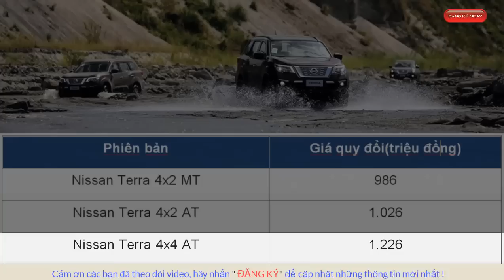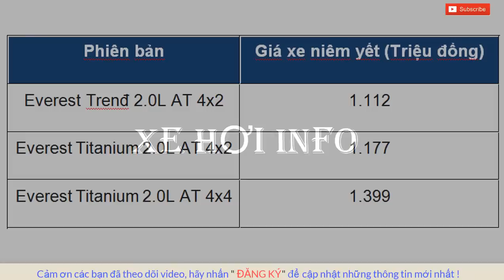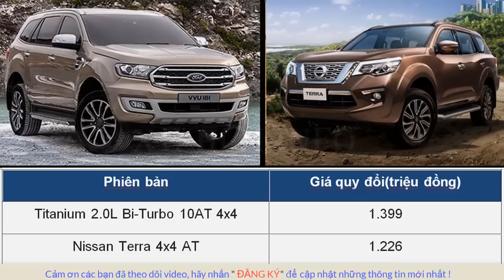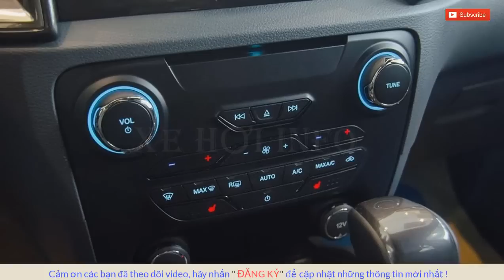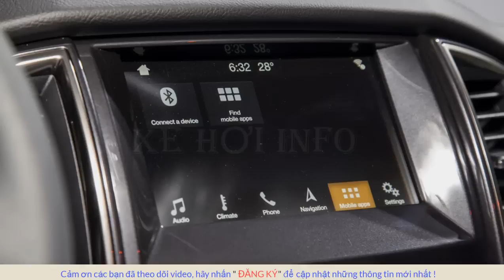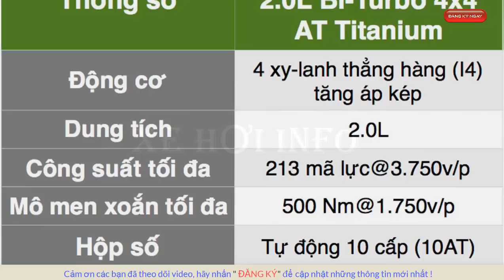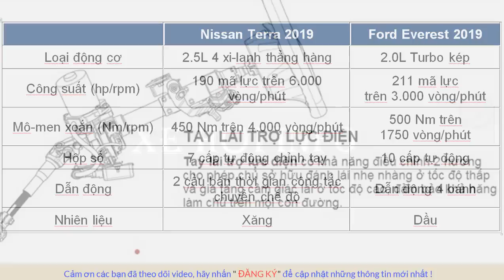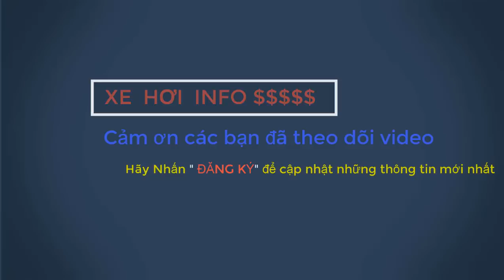SO SÁNH XE NISSAN TERRA 2019 VÀ FORD EVEREST 2019: TIỀN NÀO CỦA NẤY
Đắt hơn đối thủ tới gần 180 triệu đồng, Ford Everest 2019 thực sự hạ đo ván Nissan Terra khi cùng đặt lên 1 bàn cân SUV tầm giá trên 1,2 tỷ.
Tại Triển lãm ô tô Việt Nam 2018, Nissan đã giới thiệu mẫu SUV mới mang tên Terra, nhanh chóng trở thành cái tên được kì vọng sẽ làm nên chuyện ở phân khúc đầy cạnh tranh này. Đặt cạnh Terra, Ford Everest cũng chỉ mới cập nhật phiên bản mới vào ngay cuối tháng 9, sớm hơn 1 chút so với đối thủ người Nhật. Trong lần nâng cấp này, Ford Everest có sự giảm mạnh về giá bán, đồng nghĩa với việc lợi thế của xe cũng tăng lên.
Phiên bản Giá quy đổi(triệu đồng)
Titanium 2.0L Bi-Turbo 10AT 4x4 1.399
Nissan Terra 4x4 AT 1.226